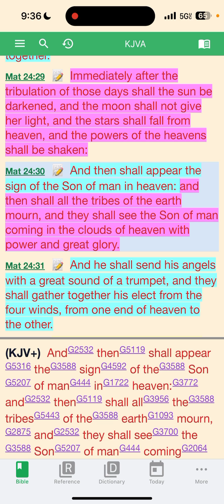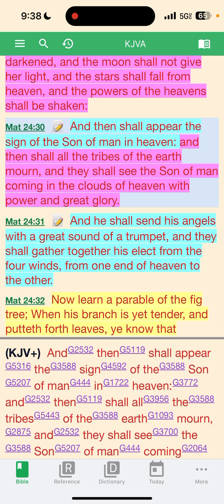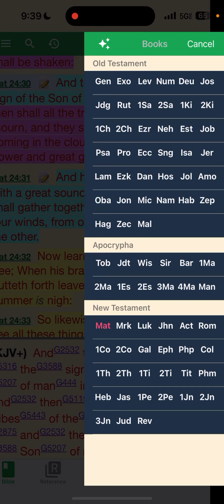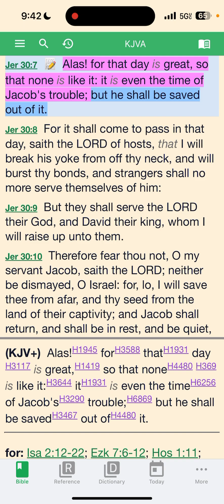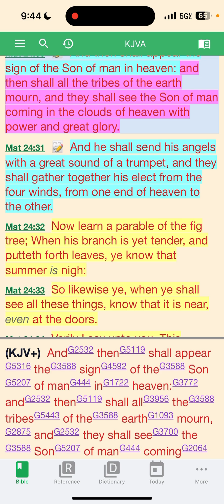Then shall appear the son of man with power and glory